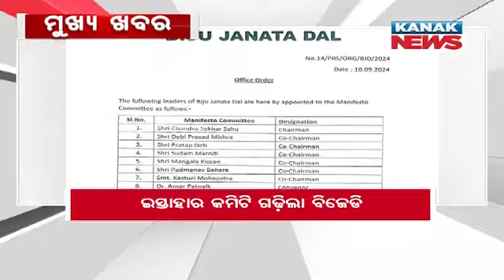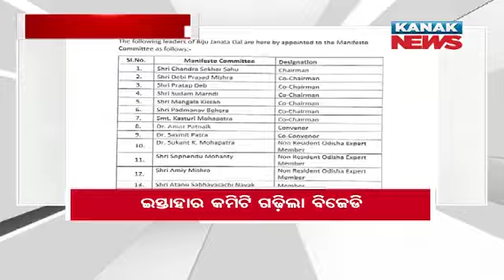3PM Headlines ||| 10th April 2024 ||| Kanak News